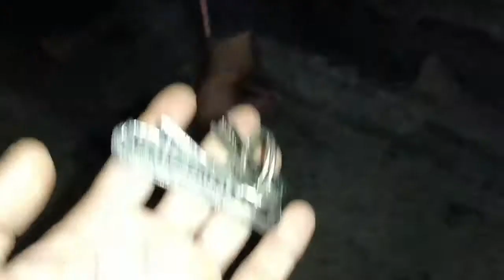Aaj Se Shuru Hui Kannu Ishu Ki Padhaai Shuru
Mansi Padhaaigi Roj Kannu Ishu Ko

family vlog || family new vlog|| bhayu vlog || bhayu family vlog

queries 👇
Papa ke sath vlog
family vlog
New vlog
moj masti
sister vlog
home vlog
funny vlog
night vlogs
bhayu vlog